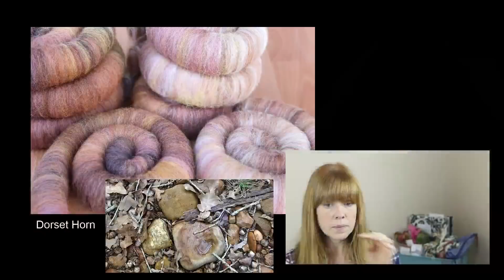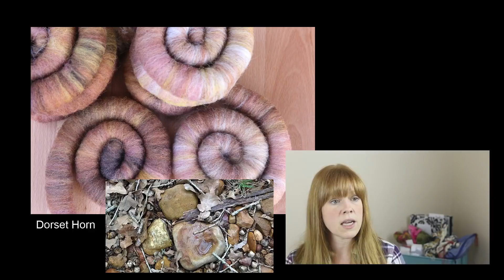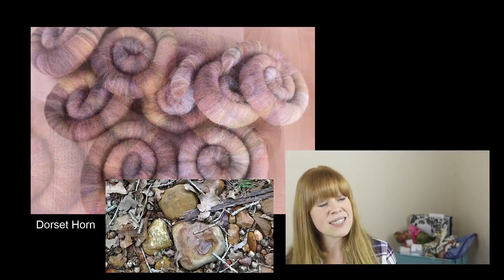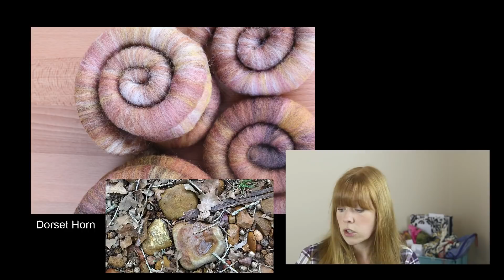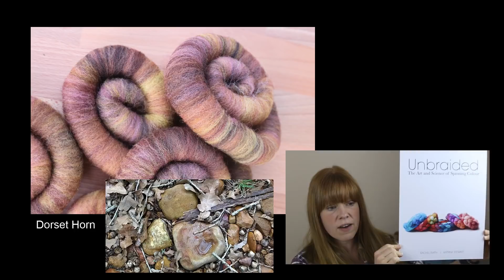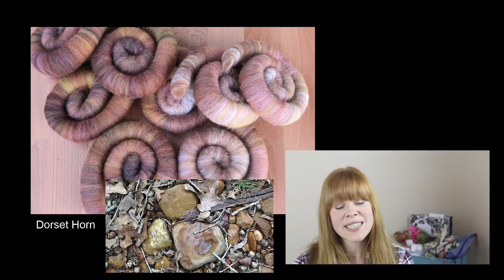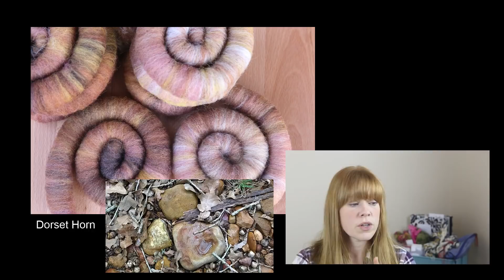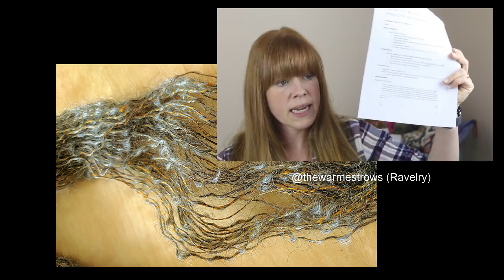Episode 115: slowcloth Shetland spin & Gotland + Silk Spinning Growth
Thank you for joining me this week! I have some exciting news to share! For those hoping to purchase e-book copies of the book, they are now available from Blurb. The links are here. Breed & Colour Studies went live this morning - be sure to read this post here for links.

Welcome to new and returning viewers of the show - I appreciate spending some time with you, chatting about all things spinning and using our handspun. Today, we discuss a spin I've been working on for a while but haven't shared yet that is part of a larger project I'm envisioning on a loom. Next, we chat about this month's Crafty Jaks fibre club, and I have some announcements to make. Last, we have a spinning growth about a combo Gotland/Silk spin. I look forward to your thoughts about this spin. Enjoy the show!